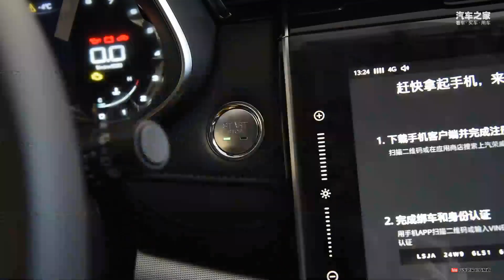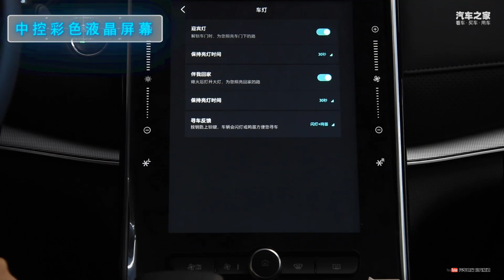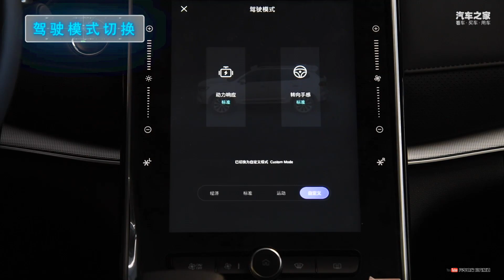功能手册 2021款荣威ROEWE RX5 MAX Supreme 400TGI 自动豪华座舱版